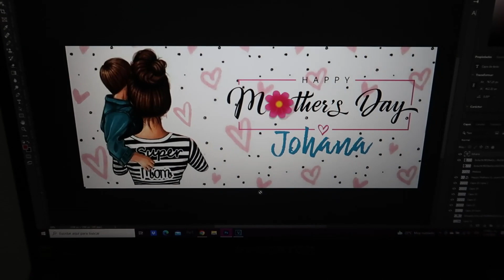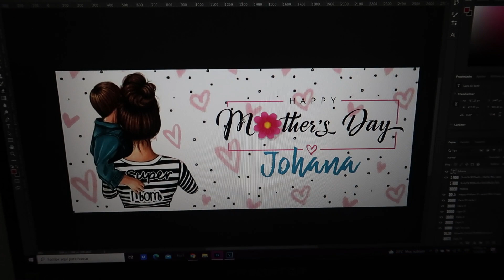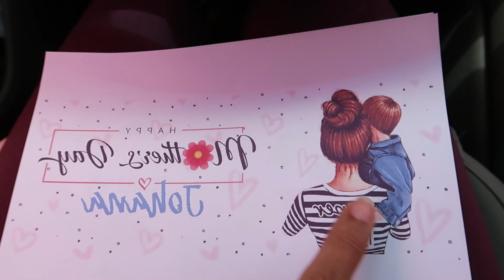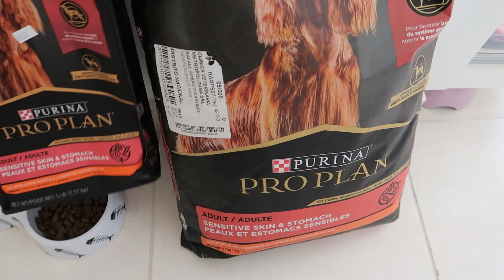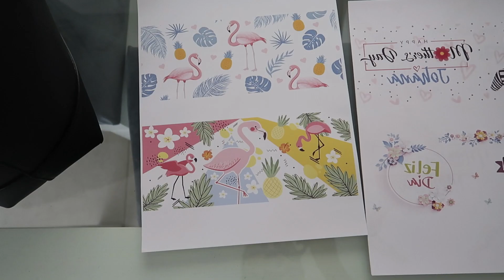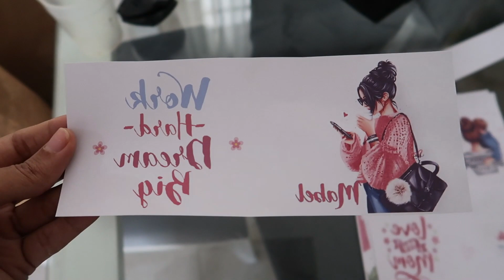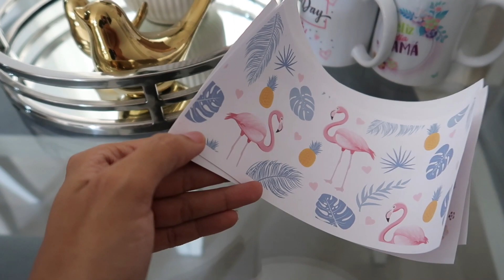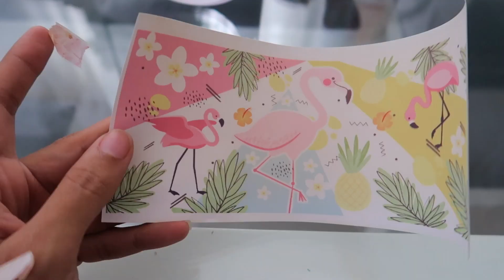COMO SUBLIMAR TAZAS PASO A PASO - VLOG♡│Mirianny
COMO SUBLIMAR TAZAS PASO A PASO - VLOG♡

Sublimando tazas paso a paso!

VEVOR Máquina para sublimación

Start Date: April 22, 2022 12:00:00 AM PDT
End date: May 22, 2022 11:59:59 PM PDT